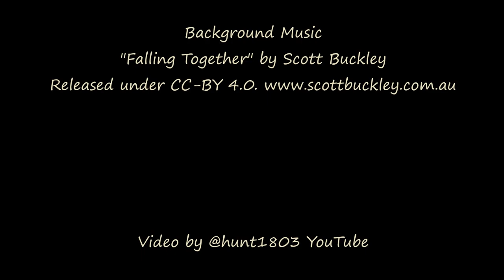Sky Patterns - Boulder Valley, Montana - June 28, 2023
This morning's sky featured lavender, greys and blue in the most interesting patterns.  Footage captured with a GoPro Hero9 on automatic timelapse settings, processed through Windows MovieMaker software.

Background music is "Falling Together" by Scott Buckley